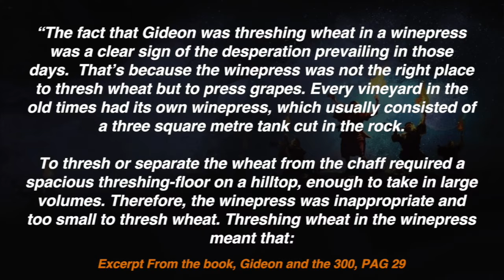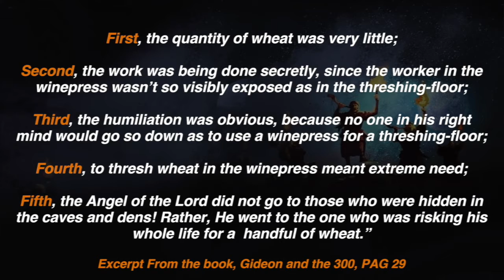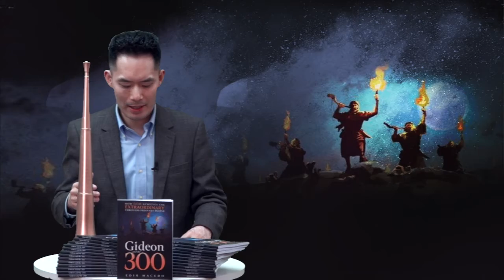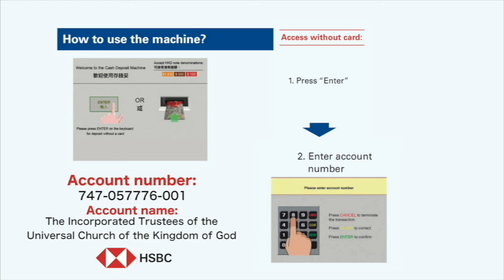💥MIDDAY BOOST | Monday to Friday @ 12:00pm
📖 Study with us the book Gideon and the 300

🤳SHARE with family & friends today!